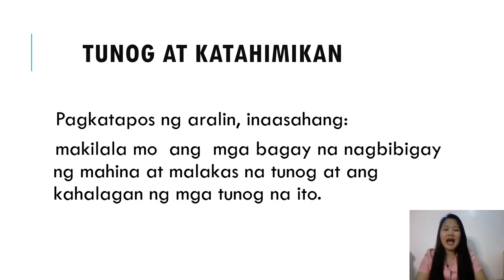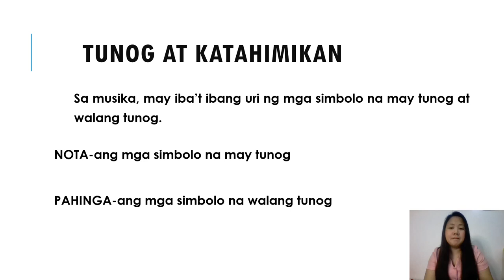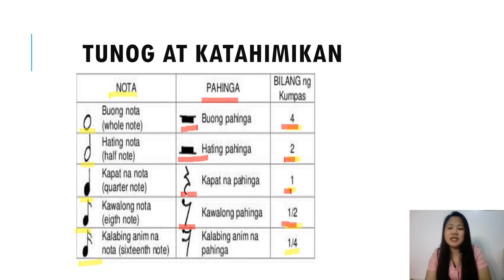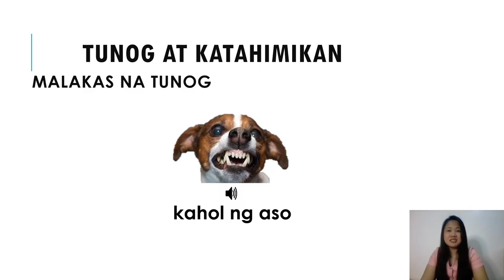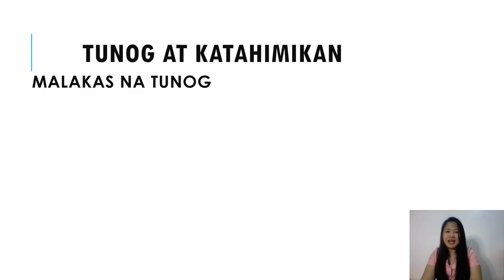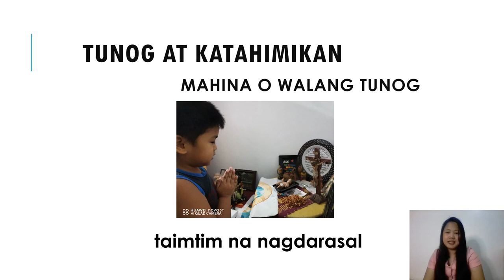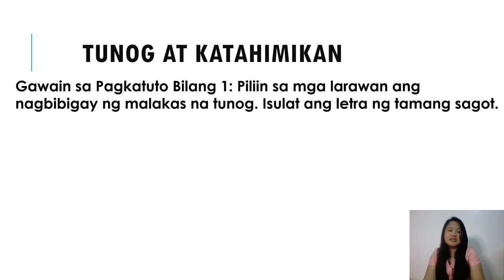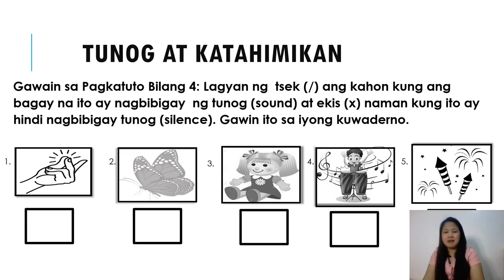MAPEH 1 | MUSIC 1 QUARTER 1 WEEK 1 | TUNOG AT KATAHIMIKAN | TEACHER DIANALYN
📺 Ang videong ito ay gabay sa mga mag-aaral at learning facilitators sa Unang Baitang. Ang aralin ay nakaayon sa PIVOT4A Module ng Region IV-A.

👍Ako po ulit si Teacher Dianalyn,
ang inyong guro na nagtuturo sa bawat panibagong aralin.